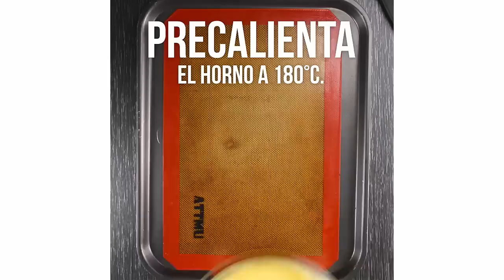Cómo Hacer una Carlota Royal Clásica Fácil de Fresa y Vainilla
INGREDIENTES para 6 porciones:
6 piezas de clara de huevo para el bizcocho
1/4 de taza de azúcar para el bizcocho
6 piezas de yema de huevo para el bizcocho
1/2 taza de azúcar para el bizcocho
8 cucharadas de harina (80 g) cernida, para el bizcocho
2 cucharadas de fécula de maiz (20 g) cernida, para el bizcocho
1/2 taza de mermelada de fresa
1 taza de leche para el relleno
1/4 de taza de azúcar para el relleno
1 cucharadita de vainilla para el relleno
2 piezas de yema de huevo para el relleno
1/2 cucharada de fécula de maiz (8 g) para el relleno
1 pieza de grenetina hidratada para el relleno
1 taza de crema para batir para el relleno
1 taza de fresa picadas para el relleno
100 gramos de crema chantilly para decorar